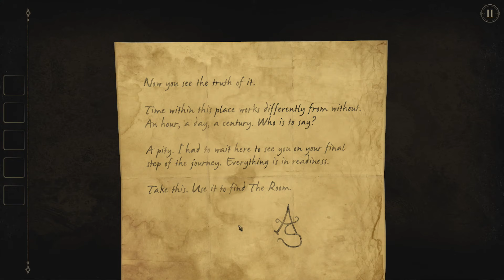The Room Two - EP 5